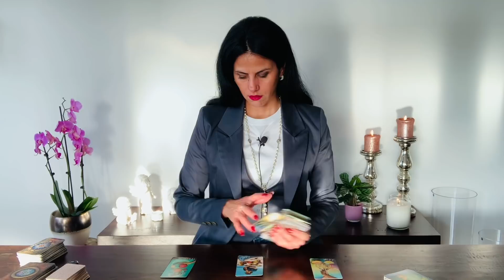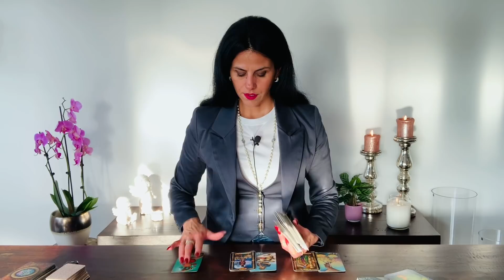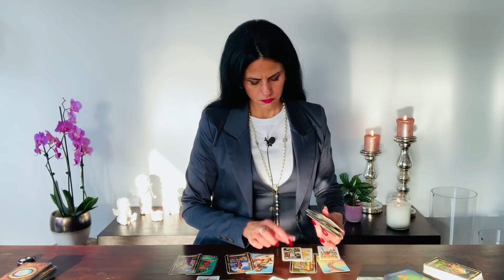CAPRICORN ♑️ TEARS OF JOY! Weekly Love Reading ❤️ 29-05th December 2021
You can choose your Language:
Englisch 🇬🇧
German 🇩🇪
Italian 🇮🇹

Luana